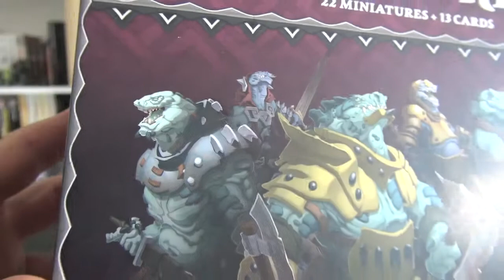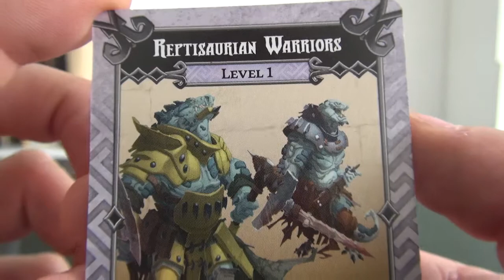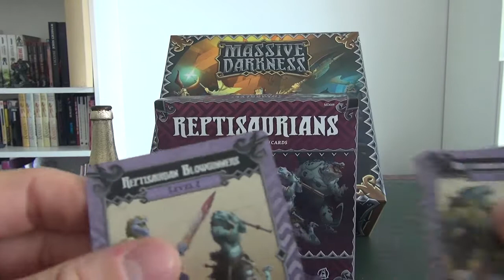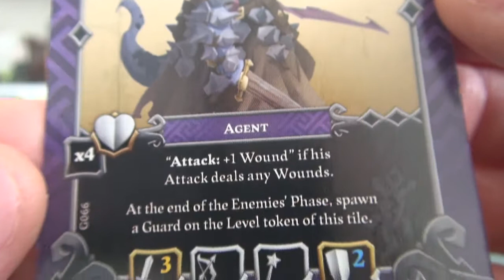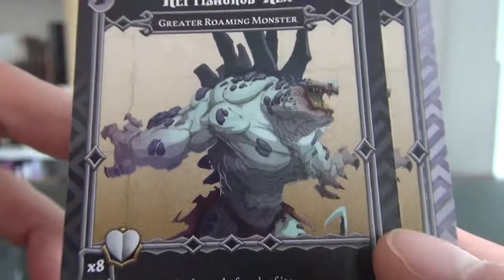Massive darkness - Ext 6 Les Reptisaurians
Présentation de L'extension 6 pour Massive Darkness : Les Reptisaurians

Déballage de la sixieme extension, une boite d'ennemi : Les Reptisaurians avec l'abominable Reptisaurians Rex

Instant bière :
Pecheresse
Alcool : 2.5%
Style : Lambic Fruit
bière de type lambic avec ajout de jus de pêche avant une période de maturation en fût de chêne
On retrouve en bouche des saveurs de pêche marquées qui s'accompagnent d'une très légère saveur acidulée
Brasserie : Brasserie Lindemans à Vlezenbeek (Belgique)